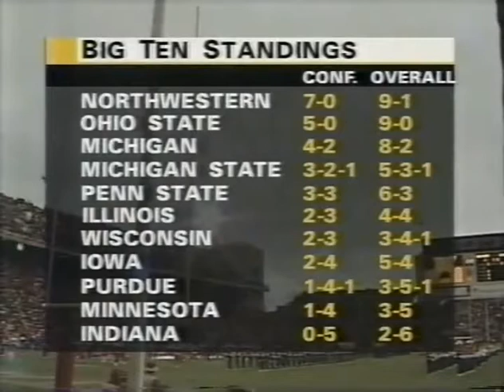1995 Illinois @ #2 Ohio State No Huddle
1995 Illinois Fighting Illini @ #2 Ohio State Buckeyes